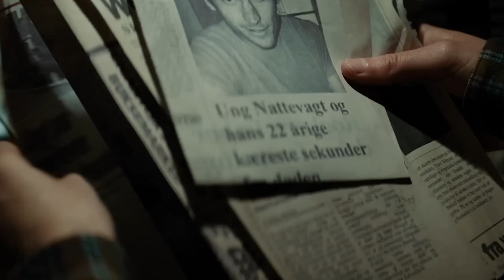Anmeldelse: 'Nattevagten 2' (2023)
Ole Bornedal vender tilbage til den milepæl af en gyser, som han slap løs på det danske publikum for næsten 30 år siden. Og han har familien med! Ann og Casper har været i biffen og gyse, og bedømmer her, hvordan det går med at genoplive gamle traumer... i mere end en forstand.

Den unge medicinstuderende Emma beslutter sig for at finde ud af, hvad der skete i kælderen under Retsmedicinsk Institut for næsten 30 år siden, hvor hendes forældre Martin og Kalinka nær blev dræbt af den psykopatiske seriemorder Kommissær Wörmer. Emma tager et studiejob som nattevagt samme sted og får iværksat et uautoriseret møde med Wörmer i hans isolationscelle på psykiatrisk afdeling på Sct. Hans. Mødet vækker kommissæren fra en mangeårig komatilstand og sætter gang i et blodigt hævntogt mod alle dem, der i sin tid beseglede hans skæbne. Nu er det op til Emma at finde sammenhængen og stoppe vanviddet…